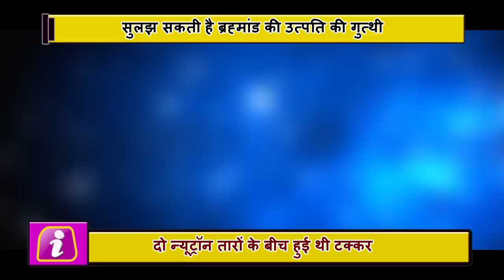अब खुल जाएगा राज- कैसे बना ब्रह्मांड, Scientists को मिली ये सफलता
There was a big collision within the universe and it would soon work to remove the secrets of the origin of the universe. This will reveal many secrets. It is hoped that this will know about how gold was built. Astronomers have given a big reaction on this. It is being told that scientists have received such a signal from the telescope in August